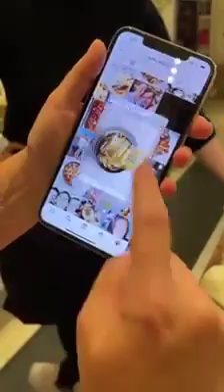VIRTUAL FRIENDSGIVING with Williams Sonoma and St. Jude Children's hos Hospital@whatsgabycooking123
What’s Gaby Cooking is a playful, fun, inspiring, sun-soaked destination for everyone who aspires to live the California Girl life. We are healthy, fit and adventurous, but we’re also real. We love a juice cleanse, but we also like the occasional grilled cheese. We’re big on finding balance, because whether you’re cooking, cocktailing or traveling, it all benefits from a creative, can-do mentality that teeters on the edge of planned and spontaneous, practical and a little bit crazy.